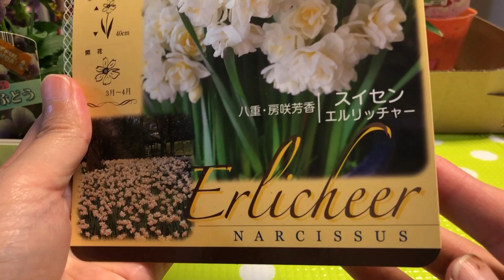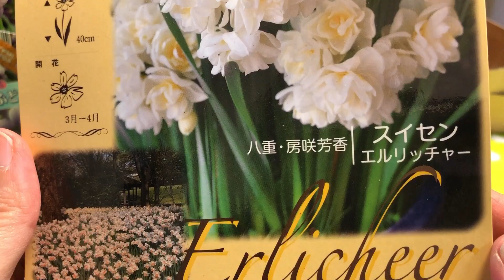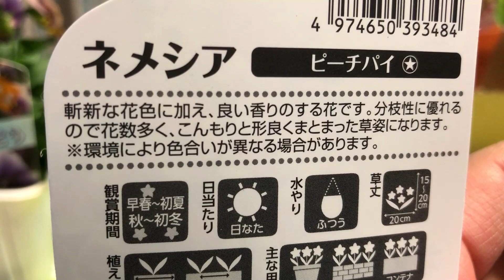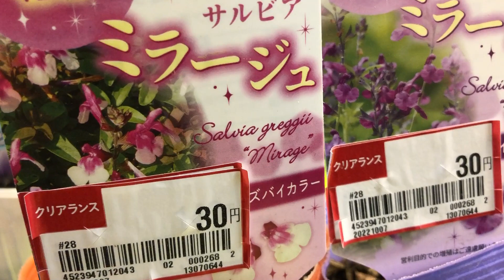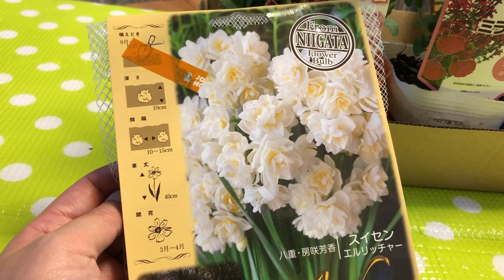【購入品】ビオラももか ぶどう/ネメシアピーチパイ/八重房咲きスイセン/３０円ミラージュ Viola Momoka grape /Double-flowered Narcissus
とうとう我慢できずにビオラを買ってしまいました。今年はももかシリーズのぶどうを育ててみます。分枝性の良いネメシアを見つけました。我が家では徒長しがちだったネメシアですが、この品種はどんな風に育つでしょう。
見切り品で３０円のミラージュを発見。すかさずゲットしてきました！６品種揃って、ミラージュ祭りです♪